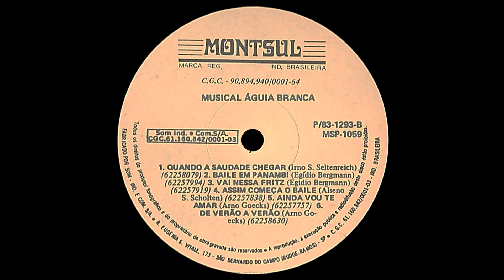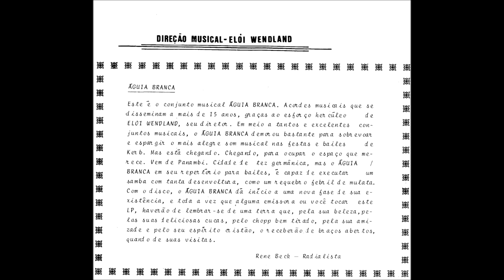MUSICAL ''ÁGUIA BRANCA'' - Uve In Main Ros (Lá na minha roça) 1983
Então moçada, lá na minha roça, bem na altura tem cobras de tudo que é tipo e qualidade... kkkk... e aqui eu vou adiantando uma música do primeiro disco desta bandinha fundamental na história das música de bandinhas. O agradecimento vai para o amigo Edison Morschbacher, quem muito gentilmente me orientou com os dados do LP a digitalizar.